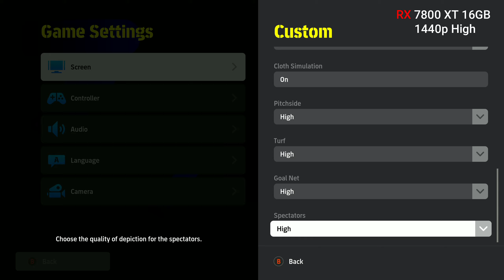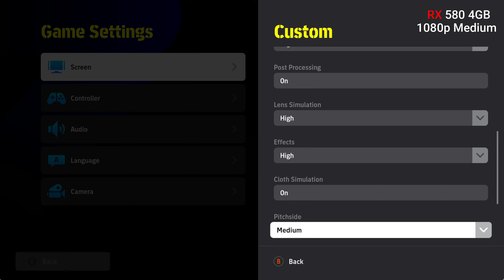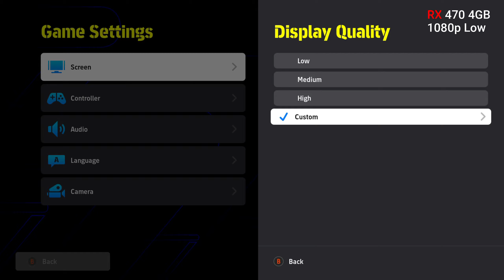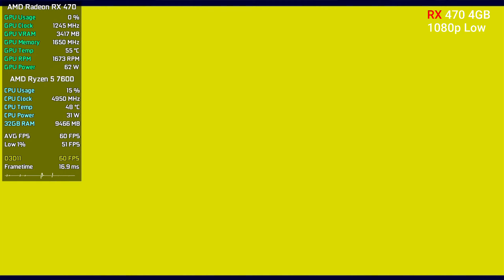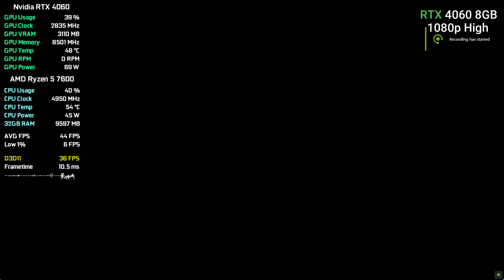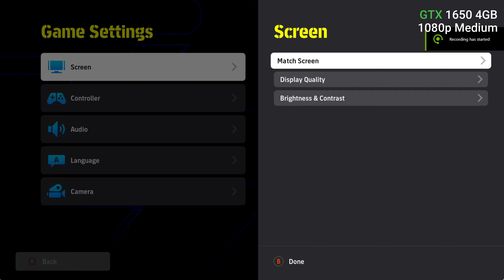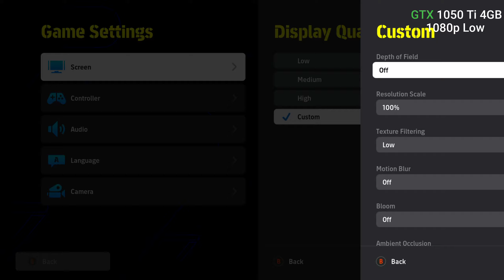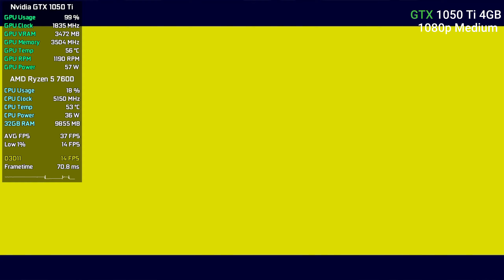8 GPUs | Efootball 2025 | RX 7800 XT, RX 580, RX 570, RX 470, RTX 4060, RTX 3050, GTX 1650...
8 GPUs | Efootball 2025 | RX 7800 XT, RX 580, RX 570, RX 470, RTX 4060, RTX 3050, GTX 1650...

00:00 RX 7800 XT - 1440p High Settings
02:45 RX 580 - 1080p Medium Settings
05:33 RX 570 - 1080p Medium Settings
08:13 RX 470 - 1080p Low Settings
10:39 RX 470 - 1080p Medium Settings
12:51 RTX 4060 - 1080p High Settings
15:12 RTX 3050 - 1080p High Settings
17:51 GTX 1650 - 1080p Medium Settings
20:13 GTX 1050 Ti - 1080p Low Settings
22:07 GTX 1050 Ti - 1080p Medium Settings

My Hardware:

Graphics Card: AMD Radeon RX 470 4GB GDDR5 Asus Rog Strix
Graphics Card: AMD Radeon RX 570 8GB GDDR5 Asus Rog Strix
Graphics Card: AMD Radeon RX 580 4GB GDDR5 Sapphire Nitro+
Graphics Card: Nvidia GTX 1050 Ti 4GB GDDR5 Asus Rog Strix
Graphics Card: Nvidia GTX 1060 3GB GDDR5 MSI Aero ITX
Graphics Card: Nvidia GTX 1650 4GB GDDR6 Gainward Ghost
Graphics Card: Nvidia RTX 3050 8GB GDDR6 Palit
Graphics Card: Nvidia RTX 4060 8GB GDDR6 MSI Ventus 2x OC
Graphics Card: ASUS TUF Gaming Radeon RX 7800 XT White OC Edition 16GB
Processor: AMD Ryzen 5 7600
RAM: 2x16GB DDR5 6000 MHz
SSD: 2x240 GB
HDD: 2x1TB
M.2: 1TB Kingston NV2 NVMe M.2 2280
OS: Windows 11
Mainboard: Asus TUF B650-Plus